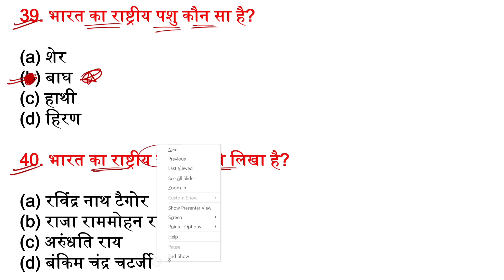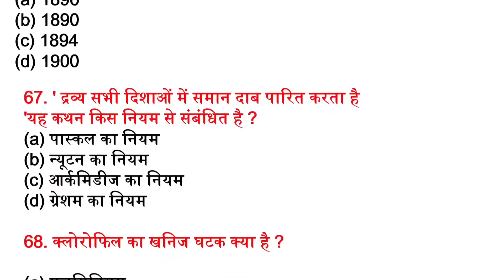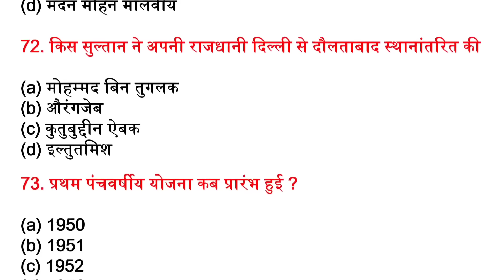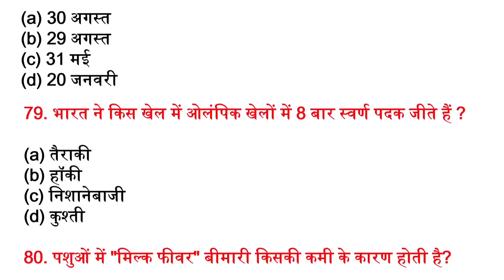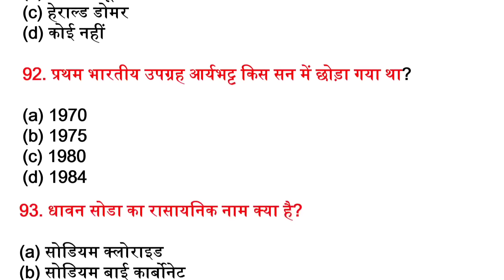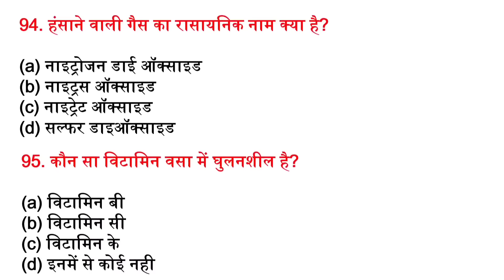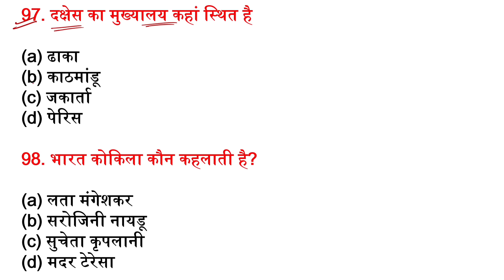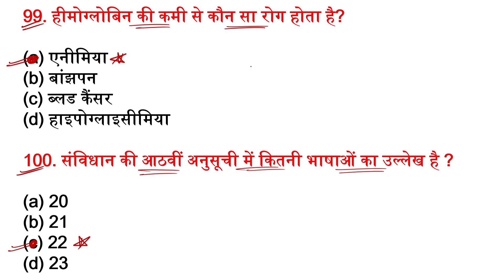Agniveer Navy MR 100 GK Questions Paper | Agniveer Navy MR GK Exam Paper | Join Indian Navy MR Gk